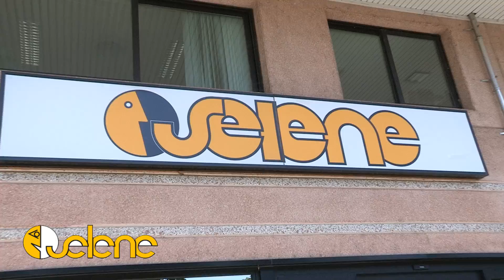Selene Carnevale 2016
Spot 60''
TELEVALLASSINA